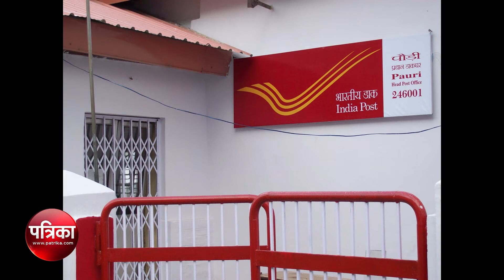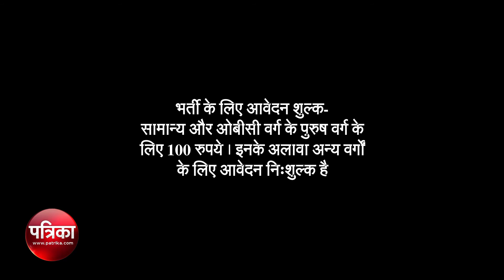10वीं पास युवाओं के लिए डाक विभाग में निकली बड़ी भर्ती, जल्द करें अप्लाई, देखें वीडियो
10वीं पास युवाओं के लिए डाक विभाग में निकली बड़ी भर्ती, जल्द करें अप्लाई, देखें वीडियो